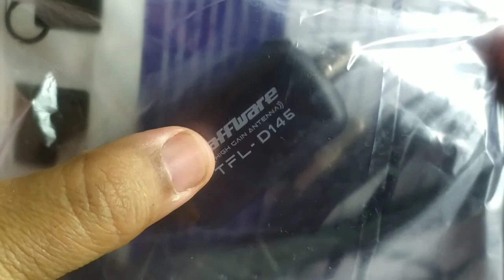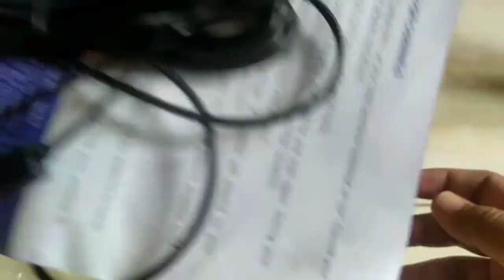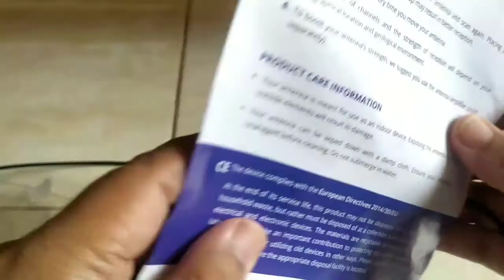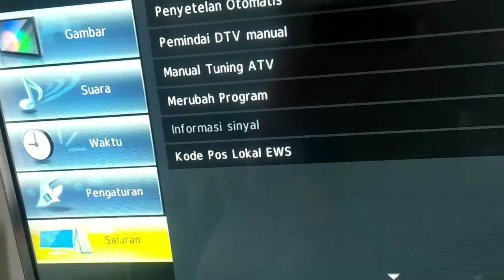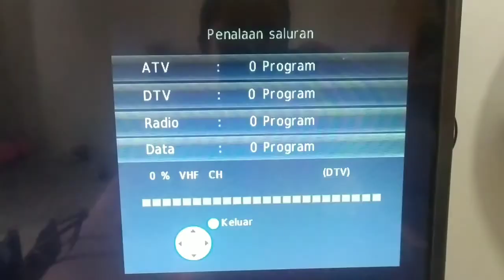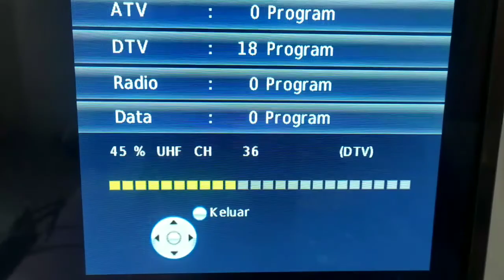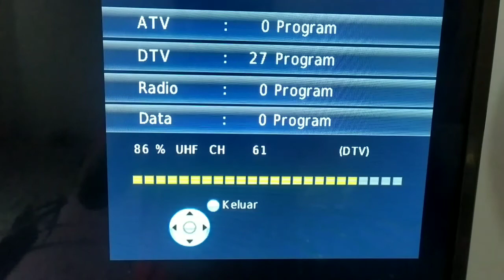Antena Taffware, Unboxing Antena TV Digital Taffware dan Cara Memasang Antena TV Digital Taffware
Unboxing Antena TV Digital Taffware dan Cara Memasang Antena TV Digital Taffware

Halo semuanya kali ini kami sajikan tentang Cara Memasang Antena TV Digital Taffware, simak sampai selesai agar anda tahu cara memasang antena tv digital taffware